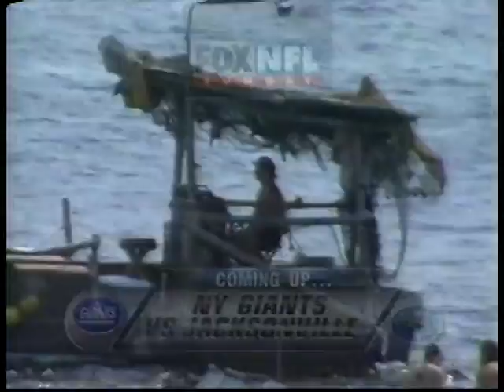NFL on FOX - 1997 Week 2 Giants vs Jaguars - open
The New York Giants visit the Jacksonville Jaguars in Jacksonville, Florida. Kevin Harlan and Jerry Glanville have the preview.

Sunday, September 7, 1997 - Alltel Stadium